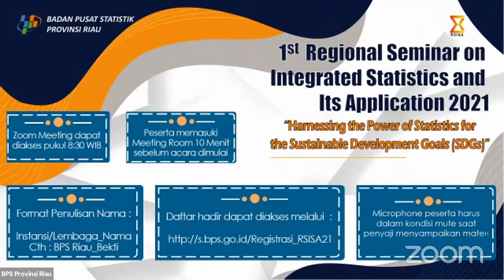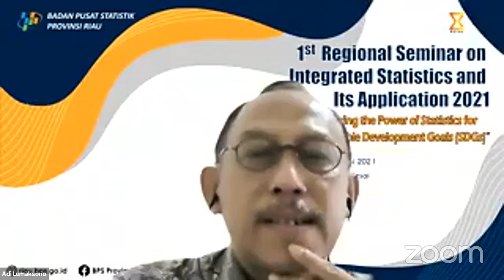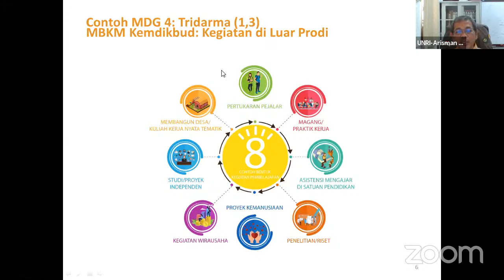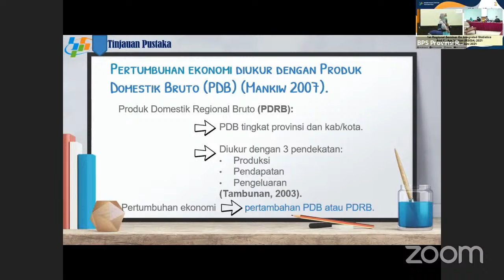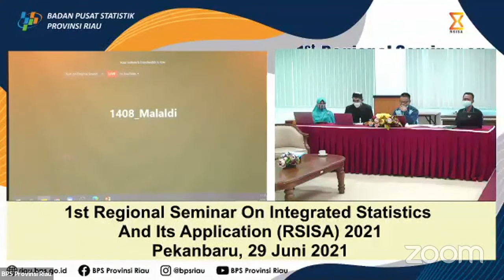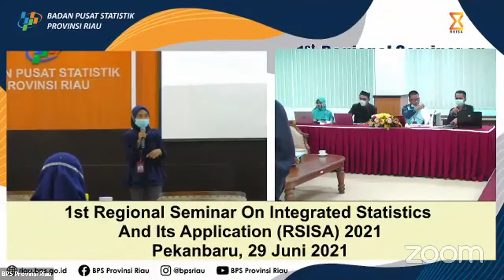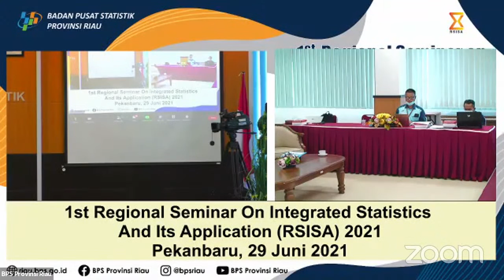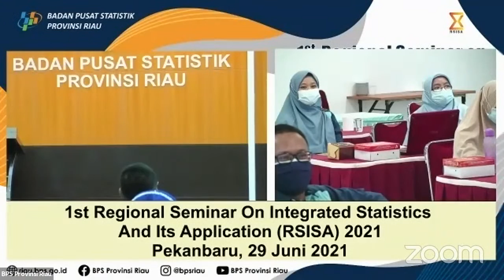SEMINAR ON INTERGRATED STATISTICS AND ITS APPLICATION (RSISA) 2021